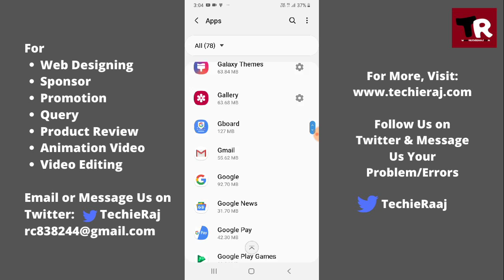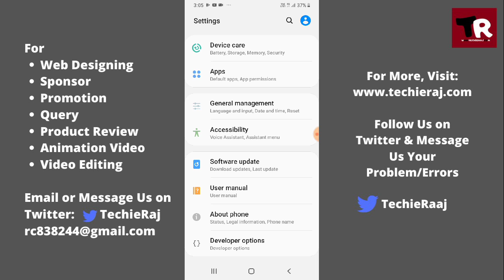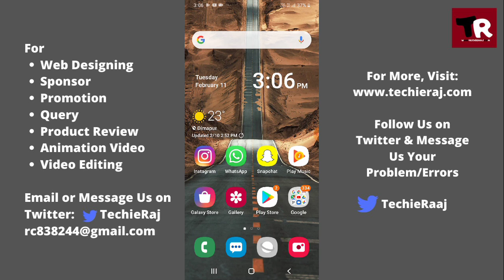Samsung YouTube Not Working & Opening Problem Solved